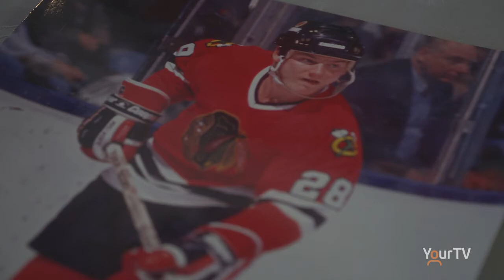Sports Legends of Peterborough : Steve Larmer (part one)